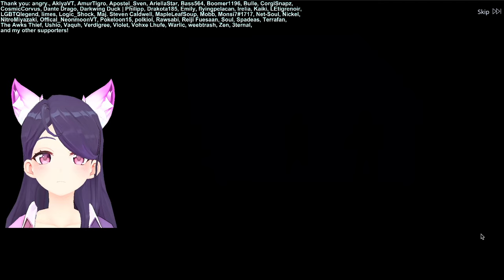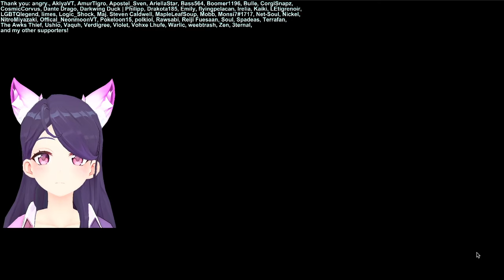Lady Pearl Has The BEST Event Story In Path To Nowhere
Path to Nowhere Quixotic Troupe Playthrough Part 1. Getting to know some new characters! ▼▼▼EXPAND ME▼▼▼

UPCOMING STREAMS (Please give the stream a “like” if interested!)

The materials in this video are not related in any way to myself. Please support the artists by purchasing their original works and supporting the game by watching the videos on the original channel and downloading the game itself.